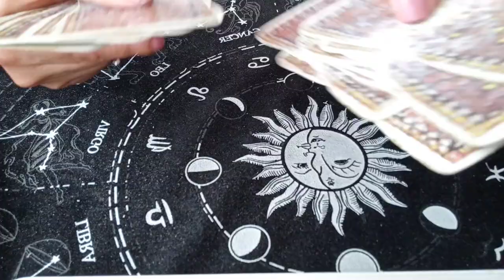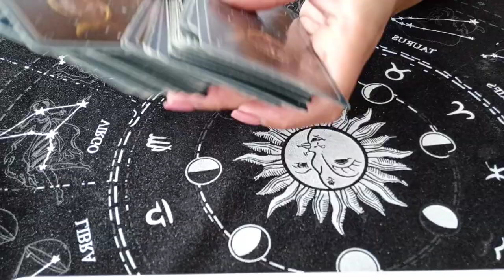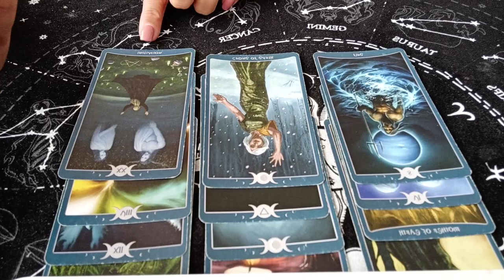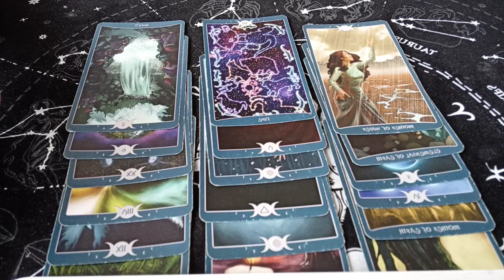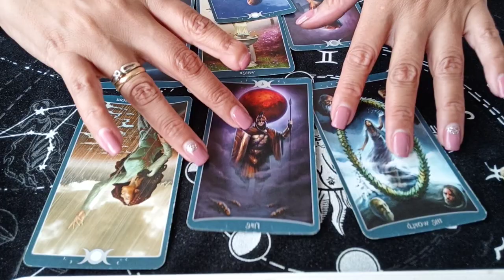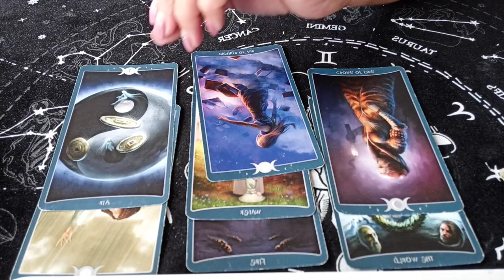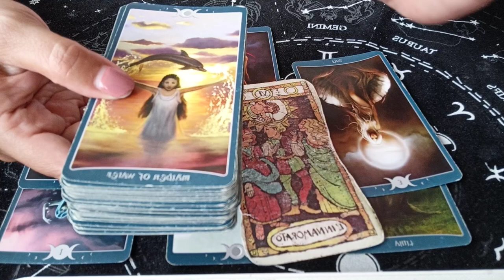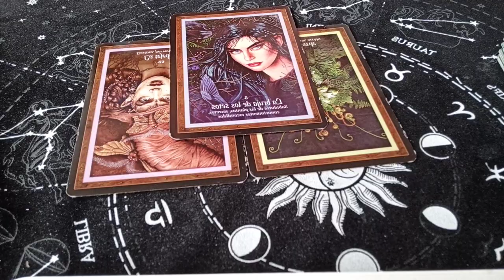GÉMINIS LECTURA DEL TAROT SEPTIEMBRE 2021